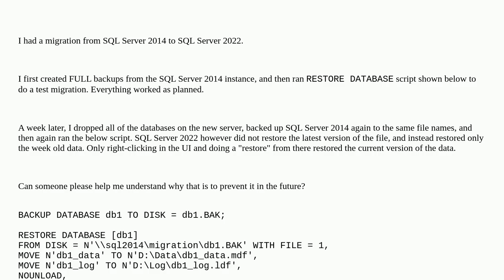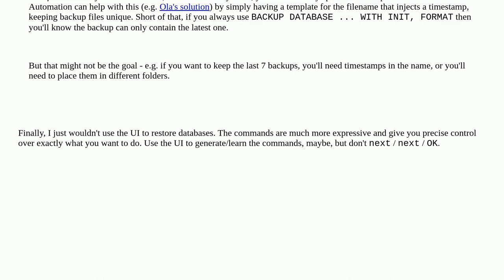Dba: T-SQL restore database restores old data only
T-SQL restore database restores old data only

A special thanks goes out to the community

  restore sql-server sql-server-2022